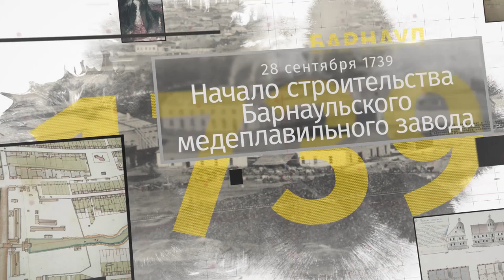«Барнаульский хронограф»: поэт Рождественский, памятник Пушкину и мощный шторм 2018 года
В этом выпуске вы узнаете несколько фактов из жизни знаменитого алтайского поэта Роберта Рождественского, об открытии памятника Александру Сергеевичу Пушкину и о том, как Барнаул оказался в эпицентре самого сильного шторма.